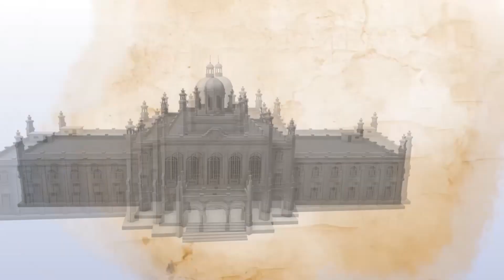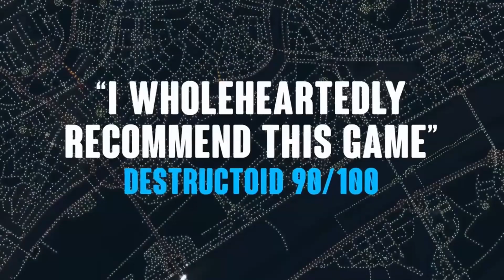GELMİŞ GEÇMİŞ EN İYİ 10 ŞEHİR KURMA OYUNU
Selamlar OriasArmy! Bugün sizlere gelmiş geçmiş en kaliteli 10 şehir yapma oyununu derledim. İyi Seyirler.